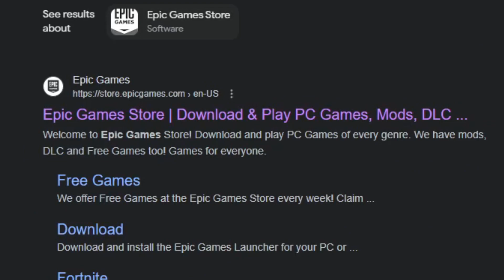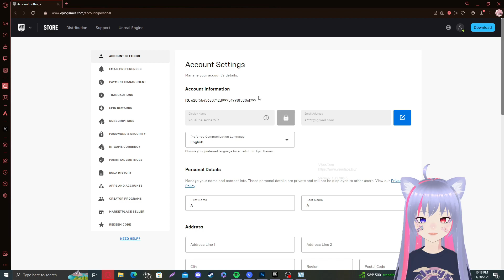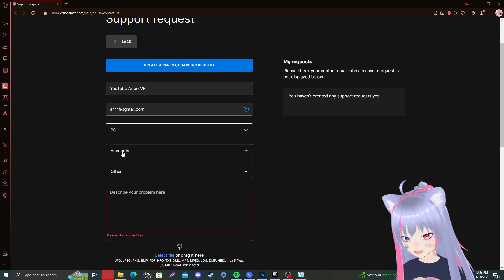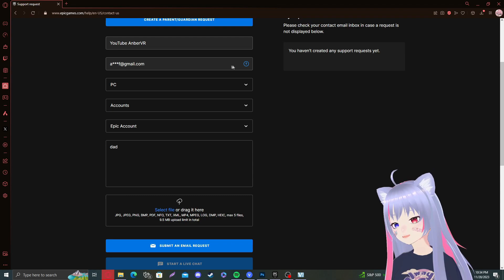How to Change your Fortnite Name BEFORE 2 Weeks - Fortnite Chapter 5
This video is on How to Change your Fortnite name Without Waiting waiting 2 weeks, or How to Change your Epic Games name Without waiting 2 weeks / How to Change your Fortnite Name Before 2 Weeks Chapter 5, Enjoy!
🎀USE Code "Anber" In the item Shop🎀🎮 (# ad)